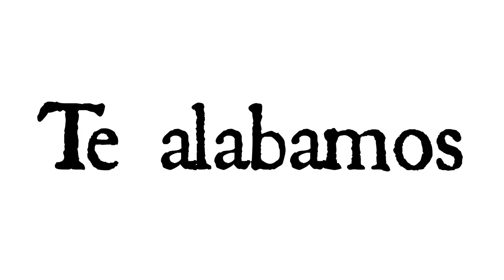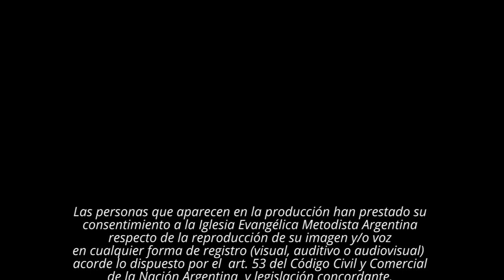Dia de la Reforma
Texto: Guido Bello Enriquez / Voz: Gastón Di Lillo

Elaborado por la Comisión Nacional de Liturgia